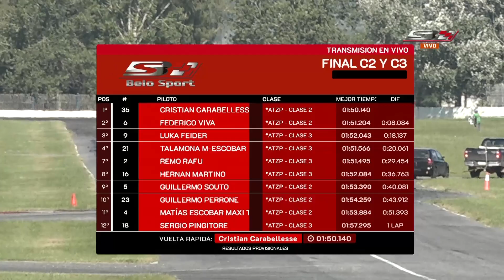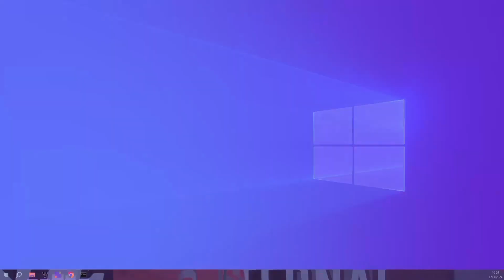1° Fecha Turismo Zonal Pista 2024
No te pierdas lo mejor del automovilismo en nuestro canal en YouTube.